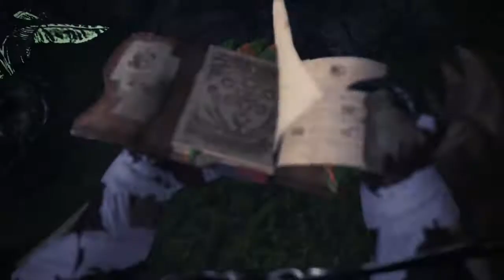MHW: Guiding Land's Monster Material Farming - Tempered Oilshell+ ← Tempered Radobaan